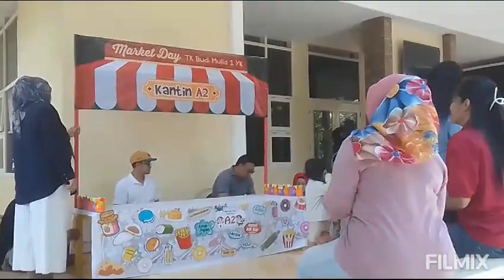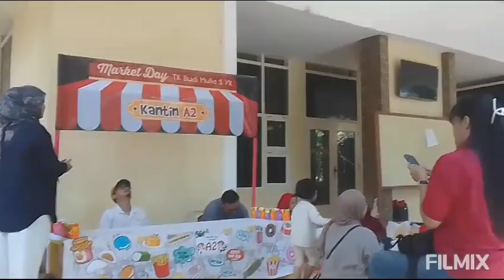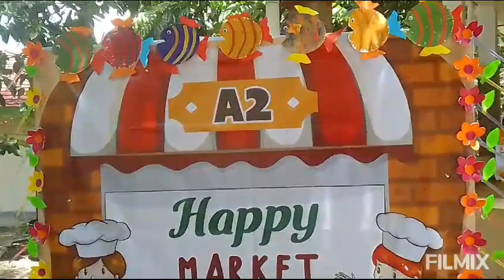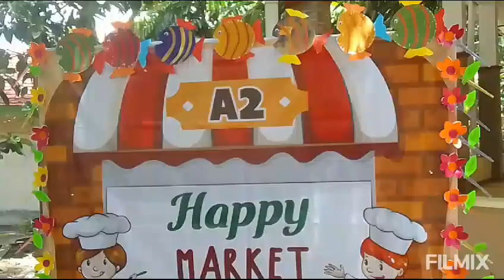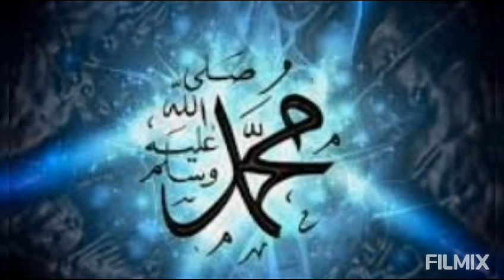Peningkatan Kecerdasan Finansial, Finamcial Quotion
Peningkatan Kecerdasan Finansial,
 Finamcial Quotion
TK Budi Mulia
ponpesbudimulia
yogyakarta